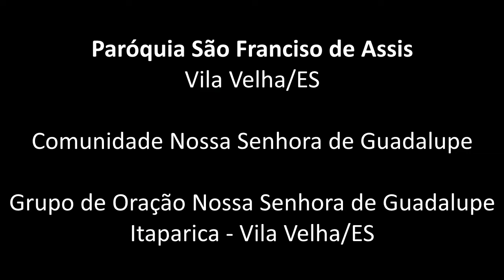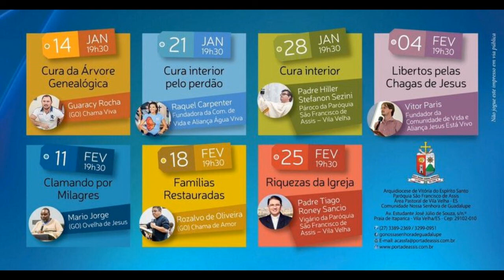Cura Interior pelo Perdão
7 semanas "Clamando por Milagres"

Pregadora: Raquel Carpenter
Com. de Vida e Aliança Água Viva
21 de janeiro  de 2016

Paróquia São Francisco de Assis
Vila Velha/ES
Local: Comunidade Nossa Senhora de Guadalupe
Itaparica - Vila Velha/ES
Organização: Grupo de Oração Nossa Senhora de Guadalupe